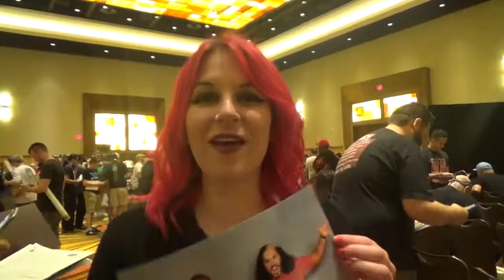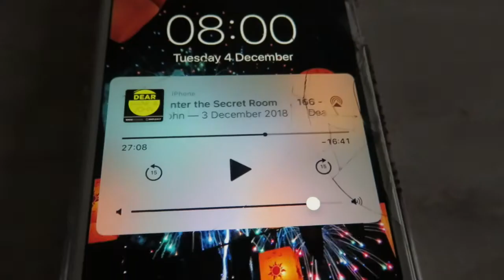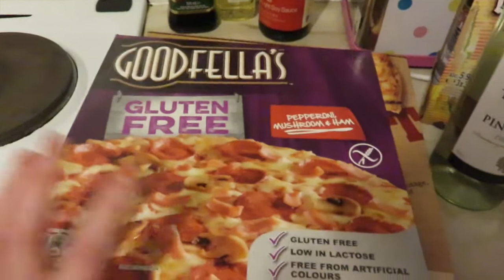❄️ VLOGMAS WEEK 1 ❄️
weekly vlogmas videos! :) I miss vlogging just to vlog, so that's what I'm doing. it's time to get festive! 🎄❄️🎅🏻🎁